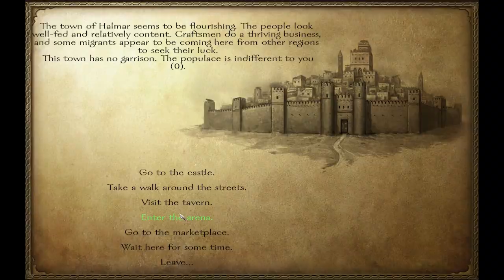Scruffy McBummer - Part 8 - Halmer Falls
Finally the destruction of our enemies has started.  With this first victory in Halmer, it allows my troops plenty of opportunity to sack and loot villages to build a nice warchest of gold.  Join in the fun, as this is Scruffy's time to shine!